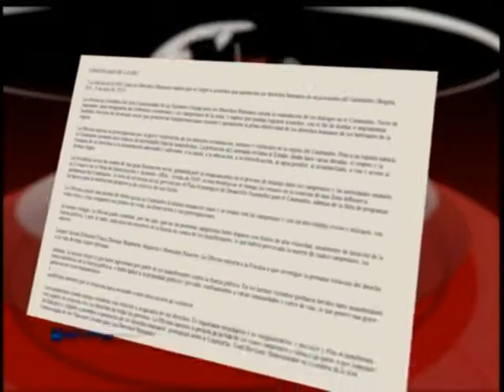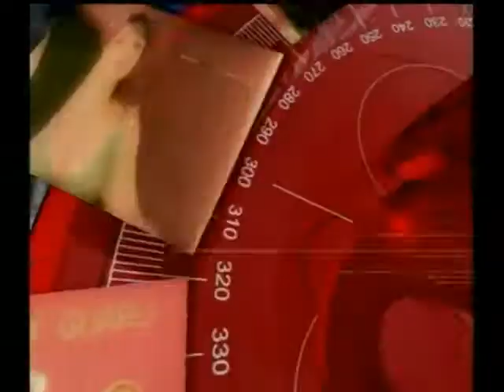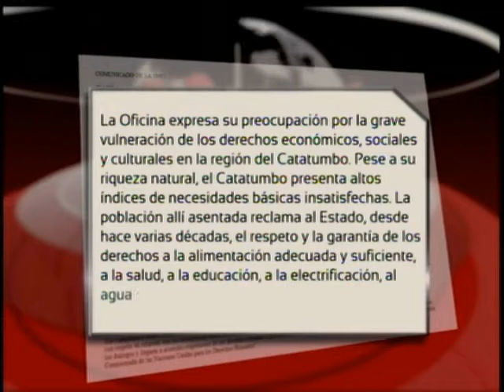ONU quiere intervenir en el Catatumbo-Procurador invitó a salir del closet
Panelistas: Gral. (r) Ejército Colombiano Nestor Ramírez, Estudios Constitucionales Plural Armando Novoa, Dir. Derecho Justo Juan Carlos Lancheros y Dir. Fundación Cultura Democrática Álvaro Villarraga.